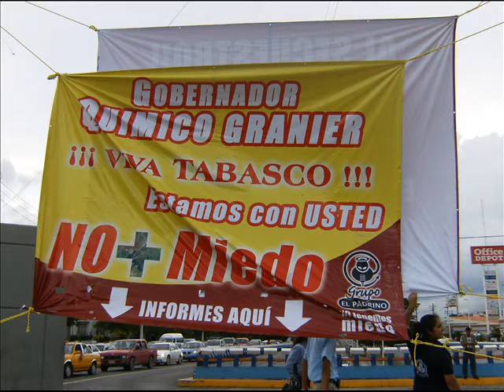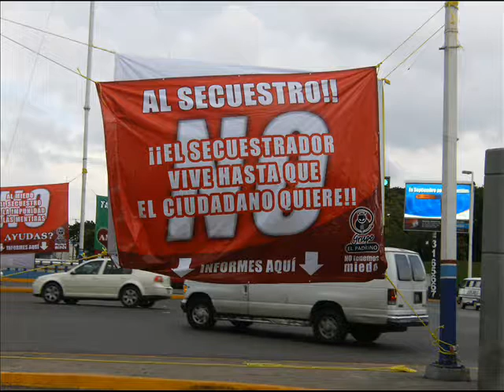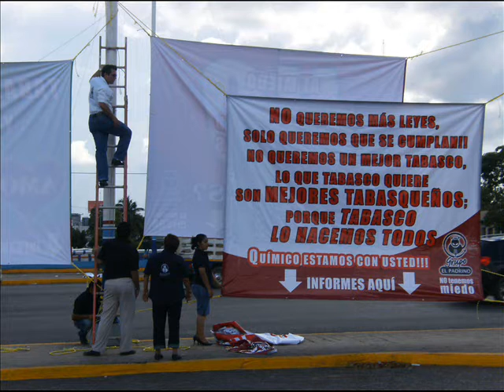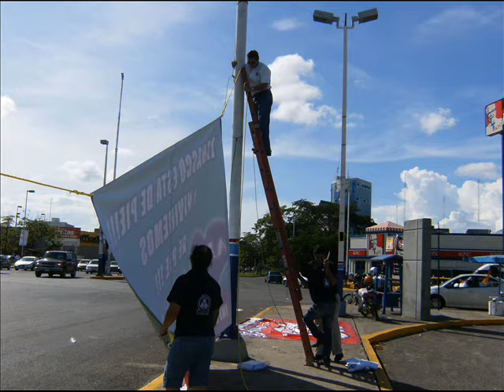El Padrino Fonseca cortos de programas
Alejandro Zenón Fonseca Estrada y algunos cortos de sus programas